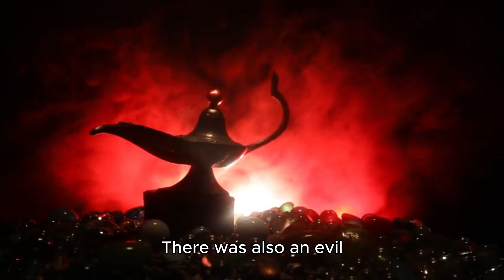Team 4 - The Quest to the Three Realms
Created by Kids age 6-14
Ella C.
Owen
Serene
Lily